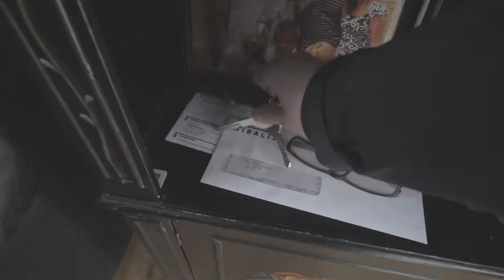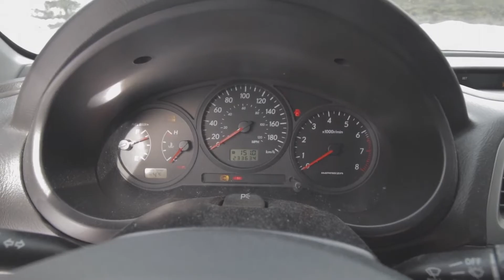J'AI ACHETÉ UNE VOITURE BRISÉE (SUBARU SAUTÉE)!!!